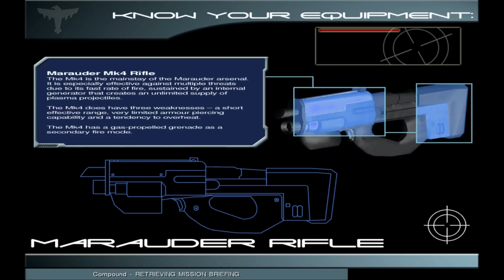Magyar Let's Play Starship Troopers - 2. Rész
Azt hiszem mégsem sikerült megjavítanom.